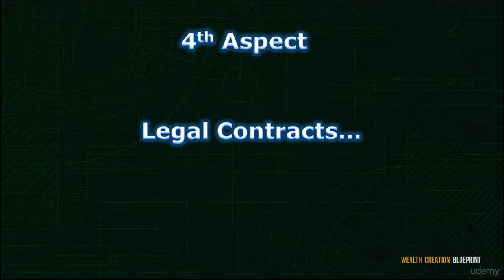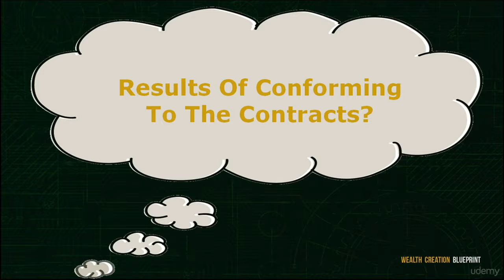Entrepreneurship Empire Entrepreneur's Wealth Creation! Lecture 53 The External Factors Limited Y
Discover The Step-By-Step System To Program Your Entrepreneurship Mind For Success!"

Find Out How To Finally Set Yourself Up For Success, Starting With The Perfect Entrepreneurship Mindset

Have you ever dreamed of starting your own business?

Becoming an entrepreneur, and leaving the 9-5 life that so many of us wake up dreading.

Stop wasting your life in mediocrity and boredom. Believe in yourself and set yourself up for success.

Develop the entrepreneur's mindset.

  Can You Imagine Working From An Exotic Beach?

A lot of us dream about starting a business, doing something more with our lives, or moving abroad.

But if you're not prepared for this, then you're setting yourself up for failure.

It's all possible with the right Entrepreneurship mindset. You have to understand how entrepreneurs think and how that Entrepreneurship thinking has caused them to become successful.

If you want to work from an exotic beach then you can do it, but just like the late legend Kobe Bryant didn't start in the NBA, you must first prepare yourself for success.

Make Success A Habit

Peope always talk about the habits of the truly successful, but the truth is that the only habits they have in common are working hard and success.

Make success a habit. There's a reason why Elon Musk has founded multiple billion dollar companies and that's because he has made success a habit.

This is all mental and you can't just flick a switch and obtain this entrepreneurship mindset. You must follow in the footsteps of those before you and understand why they've earned this entrepreneurship mindset.

This can take years. Decades.

That's why we've created a detailed and informative course that will give you guidance on how YOU can develop the Entrepreneurship mindset you need to be successful in Entrepreneurship.

"Discover How To Create Innovative Products And Services That Disrupt Markets And Change The Future"

You'll Learn The Secrets of Top Companies Such As Uber, AirBnB, and Facebook So You Can Model Success!

It’s time to change the world.

There are too many articles and books out there on internet marketing.

Too many on ‘black hat SEO’. Too many on simple business models that anyone can emulate.

The fact of the matter is that very few people got rich by selling SEO books.

Sure, some people do, but they don’t get Elon Musk rich.

They don’t get Mark Zuckerberg rich!

What Do Successful Entrepreneurs Have In Common?

What do those characters have in common? Simple: they created things that changed the worlds.

They built digital products (and otherwise) that have transformed industries, politics and economies.

And it’s not just them. Take a look at Uber, at AirBnB, at Oculus.

The world is changing at an incredible rate. Amazing new Entrepreneurship opportunities are there for those that are willing to seize them.

And if you’re smart and if you act fast, you can be a part of that.

And wouldn’t that be much more exciting and much more rewarding than just posting ads on Google?

Wouldn’t the potential for earning be exponentially higher?

This course will help you bring your idea into fusion and into reality.

It's easy to understand so you can go through and take action right away.

Entrepreneurship Empire: Entrepreneur's Wealth Creation!

Created for Entrepreneurs and Investors who have little Entrepreneurship knowledge and are already investing their money.

It aims to elevate your Entrepreneurship knowledge on how you can utilize the different types of available investment vehicles in the market to create passive income that would ultimately assist you in achieving financial empowerment and freedom.

Regardless of your background, whether you’re working for someone, working for yourself or a seasoned investor, there is something for you in this course. For seasoned investors, we will be addressing some of the common challenges that you have been facing.

By the end of this course, you will be able to identify which type of investment would work best for you, given your budget and background. You will know how to play the investment game smartly and maximize your return while minimizing your risks. Let’s get started!

Find Out How To Finally Set Yourself Up For Entrepreneurship Success
How to Double, Triple or Even 10X Your Income Without Effort.
The Passion for Entrepreneurship and The Persistence to start.
Who this course is for:
Promising Entrepreneurs From Different Cultures and On Any Experience Level
Anyone with The Interest of Becoming Their Own Boss